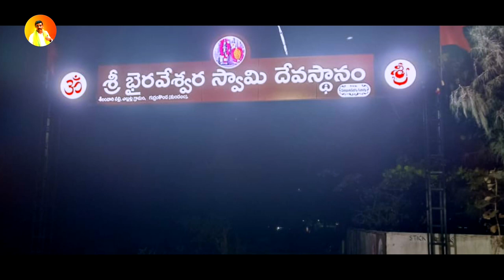Nallari Kishore Anna Song 2 || Piler Constituency || TDP || SingamSetty Brothers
Nallari Kishore Anna Song 2
Nallari Kishor Kumar Reddy | Piler Constituency |

Telugu Desam Party National General Secretary & TDP i/c PILERU Assembly